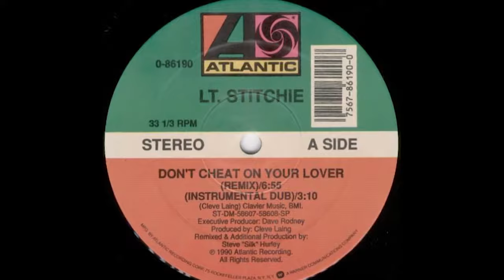Lt. Stitchie - Interview on On Stage TV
Lt. Stitchie new album "Masterclass" available • HERE ☛

Lieutenant Stitchie's interview by Winford Williams on On Stage TV

Dr. Lt. Stitchie, the Dancehall Governor: Reggae Artist, Songwriter, Producer, Lyrical Lexicon, Author, Speaker & Teacher...

FOLLOW LT. STITCHIE